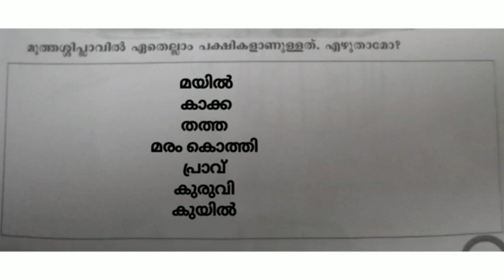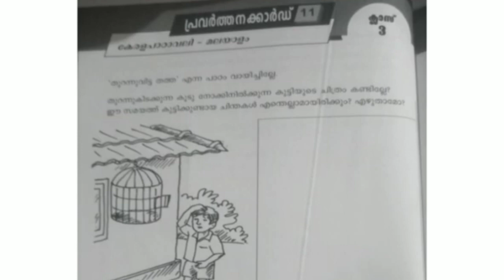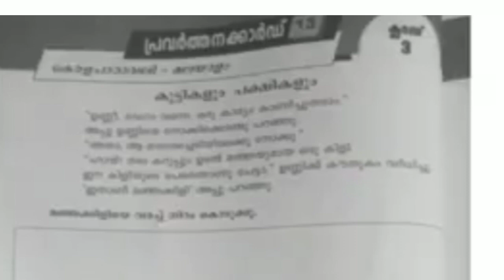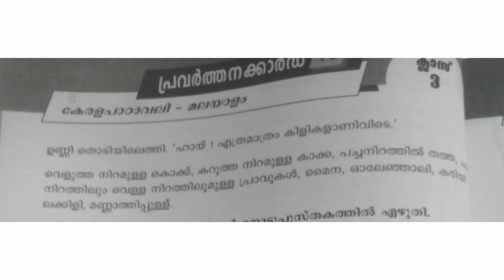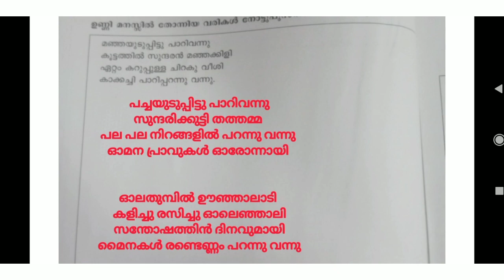class 3 Malayalam learning excellence record part 3 | padanamikhavu worksheet Malayalam